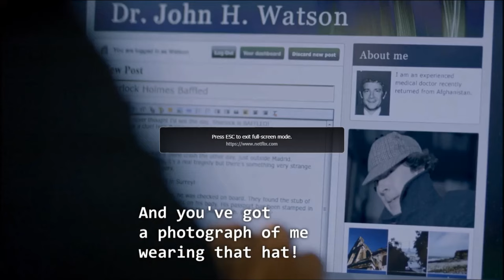Sherlock Holmes Breaks Molly Hooper's Heart then Kisses Molly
Sherlock Holmes (Benedict Cumberbatch) breaks Molly Hooper's heart, then kisses Molly (Louise Brealey). A scene from Sherlock Season 2 Episode 1 "A Scandal in Belgravia".